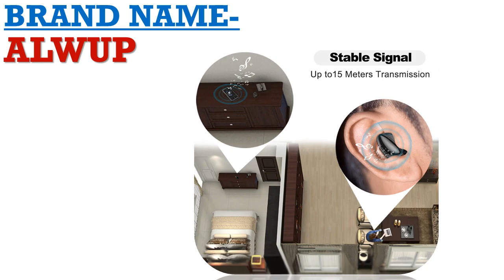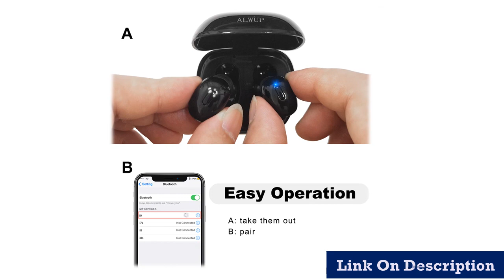Best led flush mount ceiling lights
1.lamp and Bar Showcase spot light
2.dining room living room bedroom
3.Lampshade LED Bulb Kitchen Light
4.Adjustable Downlight Hanglamp
5.Lamp fixtures home lamp

Description:
living dining room white golden coffee black Circle Rings aluminum body Lamp fixtures home lamp.
LED steering chandelier black&white two color iron chandelier for dining room living room bedroom.
droplight Angle adjustable E27 small pendant lights, Home decor lighting lamp and Bar Showcase spot light.
Glass Pendant Lamp Fixtures E27 E26 LED Pendant lights for Kitchen Restaurant Bar living room bedroom.